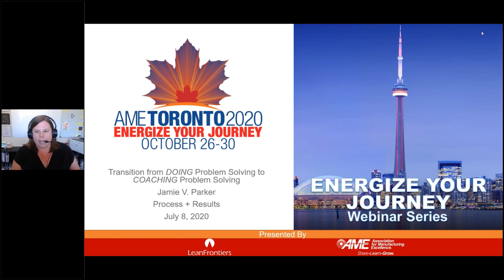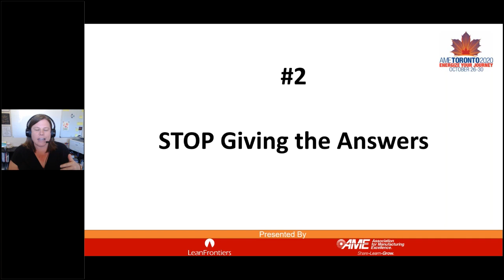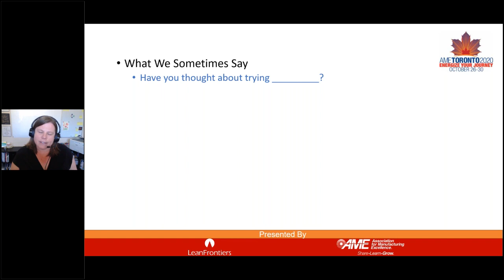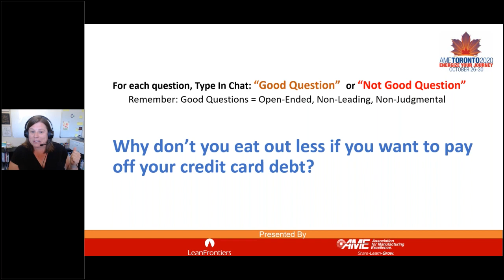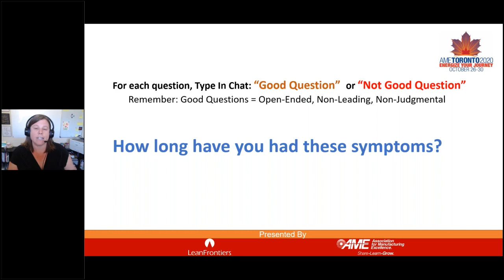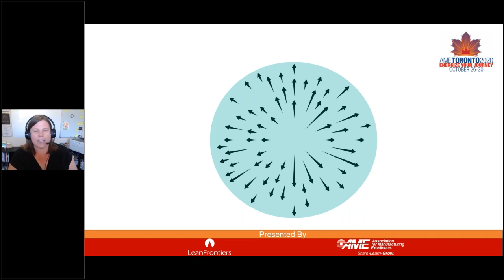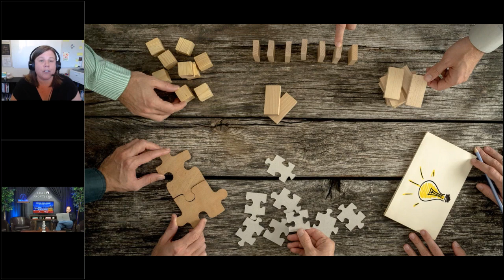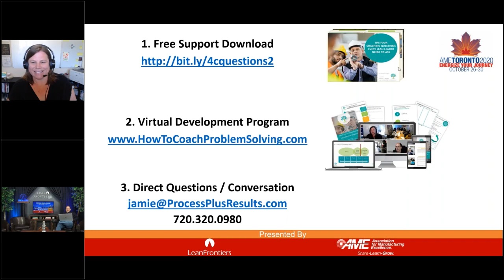Transition from DOING Problem Solving to COACHING Problem Solving with Jamie Parker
This webinar was hosted by Lean Frontiers and The Association for Manufacturing Excellence as a lead-up to the annual AME Conference.